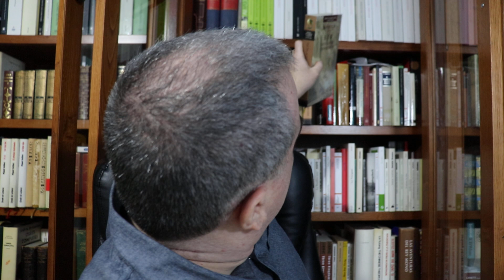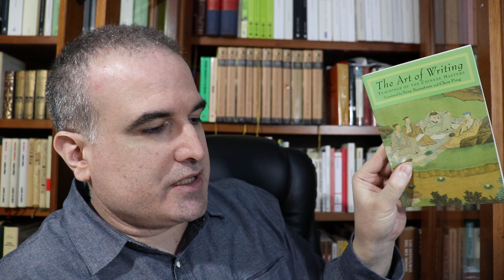Minima moralia: me llaman idiota y me alegran el día (II)